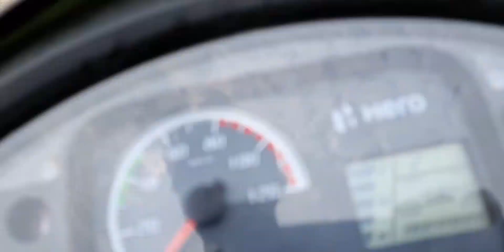India's most modern and hi tech Farm yard of sudhanshu kumar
This  video is all about farming